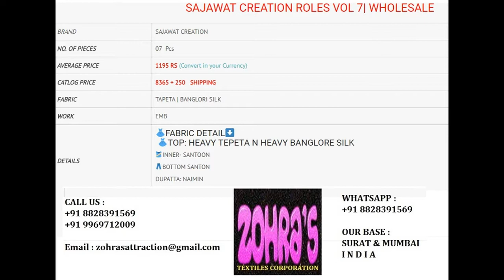ROLES VOL 7 DESIGNER DRESS MATERIALS AT WHOLESALE RATES WHATSAPP +91 8828391569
WHOLESALERS & DISTRIBUTORS  -  ALL DRESS MATERIALS -
 INDIAN & PAKISTANI STYLES, KURTIS, LEGGINGS, Palazzo AND SAREES .